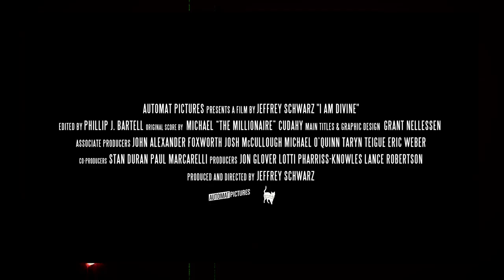I Am Divine Cinema Trailer - Peccadillo Pictures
IN UK AND IRISH CINEMAS 18th JULY 2014

I AM DIVINE is the story of Divine, aka Harris Glenn Milstead, from his humble beginnings as a bullied and teased you from Baltimore to internationally recognised drag superstar through his collaboration with filmmaker John Waters. Spitting in the face of status quos of body image, gender identity, sexuality and preconceived notions of beauty, Divine was the ultimate outsider turned underground royalty. With a completely committed in-your-face style, he blurred the line between performer and personality, and revolutionised pop culture. I AM DIVINE is a definitive biographical portrait that charts the legendary icon's rise to infamy and emotional complexities.